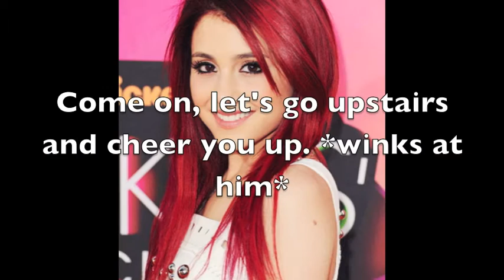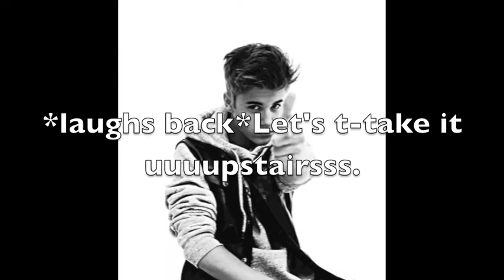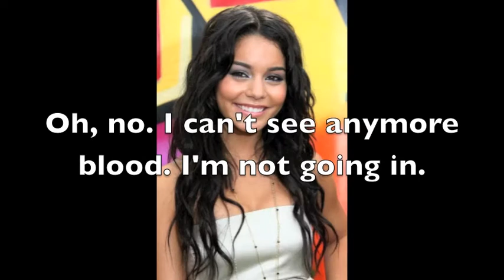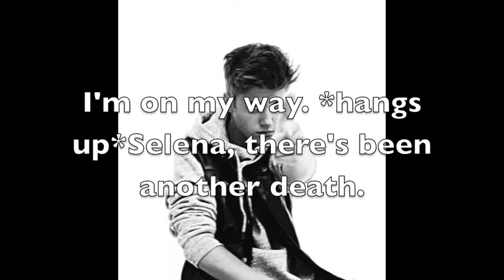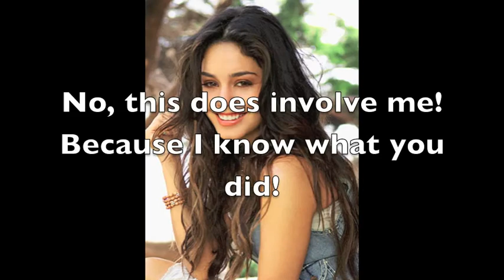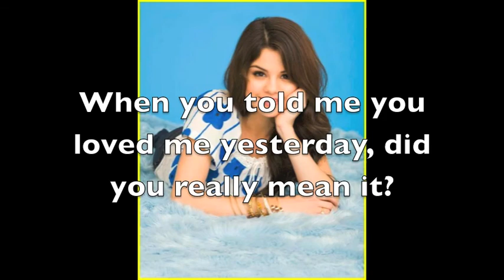Who's The Killer? [Ep.6]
Here's the last episode for those who couldn't view in iPods or Phones!

Ally-*glaring at Ross and Bella*
Vanessa-Selena, I think we should give Ally some girl advice
Selena-Yeah, I agree.
Vanessa-*goes to Ally with Selena*
Selena-Hey Ally.
Ally-Hey guys.
Vanessa-Look, don't worry about Ross and Bella
Selena-Yeah, never gonna happen. Ross likes you and only you.
Ally-He likes me?
Vanessa-Totally! It's so obvious!
Selena-Yup! The way he looks at you!
Ally-Thanks. Now, I gotta go make sure Debby doesn't drink. *leaves*
Debby-*drinking and clinging onto Zayn*
Zayn-So when does this fun begin babe? *winks at her*
Debby-Soon. But you're obviously almost drunk.
Zayn-*laughs*
Ally-Debby, you're not suppose to be drinking! You're 16!
Debby-Just one drink! Promise!
Ally-*sighs*Fine.
Debby-*accidentally rubs her eye*Uh..Zayn, I'll be back. Ally, come with me to the bathroom now! *drags her away*
Ally-What happened?
Debby-I rubbed my eye and my mascara smeared. Help me! I don't want that Ariana girl near Zayn!
(Back With Zayn)
Zayn-*waiting for Debby*
Ariana-*sees Zayn, pretends to be drink*Heyyy Zayn... Don't you love this song?
Zayn-Hey, um sure, can I help you?
Ariana-Yeah...I need you t-to come upstairs with me. *pulls him up*
Zayn-*has a bad feeling*
Ariana-Here we areee! *closes the door*
Zayn-Uh..Ari-
Ariana-*roughly puts her lips onto his*
Zayn-*gets tempted and kisses back*
Ariana-*trying to take off his shirt*
Zayn-*helps her as they lead each other towards the bed*
(Meanwhile downstairs)
Debby-I'm back Zayn! *notices he's gone*Zayn?
Ally-I told you! You took too long! He's probably upstairs in the bathroom waiting for you!
Debby-I'm gonna go up and look for him. You...try to talk to Ross! *leaves*
Bella-*checks her phone time*Oh, no! I'm late.
Ross-For what?
Bella-Something. Gotta go, bye! *leaves*
Ross-*sees Ally, goes towards her pretending he's drunk*
Ally-*smiles*Hey Ross.
Ross-Heyyy Ally!
Ally-*frowns*You're drunk, aren't you?
Ross-Whaaat? Pfft! No!
Ally-Suit yourself.
Ross-Can I tell you s-so-something?
Ally-Um, sure, go ahead.
Ross-I-I-like...you.
Ally-*shocked*What?
(Meanwhile with Debby)
Debby-Zayn? Zayn?! *opens door by door*
Zayn-*begins to unzip Ariana's dress, but then remembers Debby, stops kissing her*
Ariana-Why'd you stop?
Zayn-We can't do this! I can't do this!
Ariana-*mad*Why not?!
Debby-Zayn?
Zayn-Shit! That's Debby! *about to hide*
Debby-*opens the door, tears form her eyes*Zayn?
Zayn-Debby it's-
Debby-YOU LYING, CHEATING, BASTARD!
Ariana-*zips up her dress*
Debby-We just got together today! And you're already cheating on me!
Zayn-Debby, calm down!
Debby-Don't tell me to fucking calm down!
Zayn-Debby-
Debby-*shouting*I can't believe I thought you'd actually change! You never will! You'll always be that asshole of a player you are!
Zayn-*looks down*But-
Debby-And if it wasn't clear enough, our 6 hour relationship is DONE! *storms off*
Ariana-Do you need someone to cheer you up?
Zayn-*rolls his eyes and leaves*
(With Ross and Ally)
Ally-Are you saying that because you're drunk or because you're trying to make another girl jealous?
Ross-No. I'm saying that because-
Debby-*crying a bit and goes to Ally*Can we go now, please?
Ally-*notices she's crying*Um, yeah! What happened?!
Debby-Zayn cheated on me!
Ally-Ok, fine, let's go. Bye Ross. *leaves with Debby*
(At the Camp)
Debby-*crying*I hate him! I hate him so much Ally! I wish I never met that idiot!
Ally-*tries to comfort her*I'm so sorry Debby.
Debby-It's not your fault. It's mine. I never should have trusted him.
Ally-*sadly smiles*
(With Taylor)
Taylor-*using his laptop, hears a coin drop*Hello?*silence, gets up and goes towards the sound*Who's there?
Killer/Scream-*gabs him and stabs him*
Taylor-FUCK! *falls to the ground*
Killer/Scream-*takes out the knife from his stomach*
Taylor-WHAT DO YOU WANT FROM ME!
Killer/Scream-Go out with Ashley. or else.
Taylor-Or else what?! *spits out some blood*
Killer/Scream-What do you think? Go out with her, she deserves it.
Taylor-I love Miley. Only her.
Killer/Scream-Your choice. *stabs his back*
Taylor-*groans in pain and spits out blood*
Killer/Scream-Gotta get back to the party. I'm late.
Taylor-W-Who are you? *struggling*
Killer/Scream-Who do you think?
Taylor-B-B
Killer/Scream-Bye. *stabs him once more and leaves*
Taylor-*groans once more*I'm coming Miley. *dies*
(With Debby and Ally)
Debby-And I can't believe-*stops and looks at the shadow*
Ally-*scared*Did you-
Debby-Yeah..It was probably Taylor. Come on, let's go to him, he must be more heartbroken than me.
Ally-True. Um, go with Taylor, I'll catch up.
Debby-Ok. *leaves*
Ally-*goes to where the shadow was, sees a bracelet, picks it up*Why does it look so familiar?
Debby-*shouts terrified*ALLY!
Ally-*keeps the bracelet, runs towards Taylor's cabin*What happened?!
Taylor-*points to Taylor*